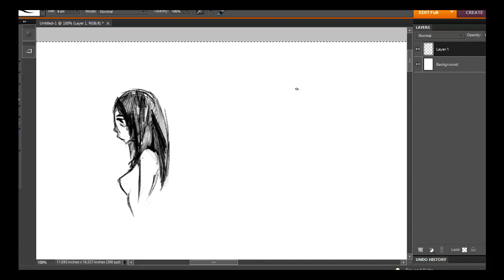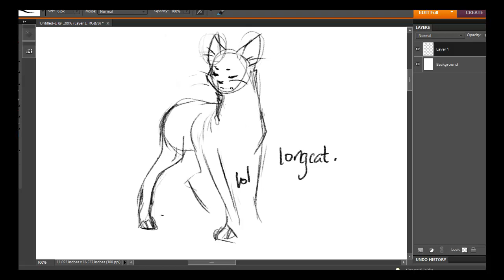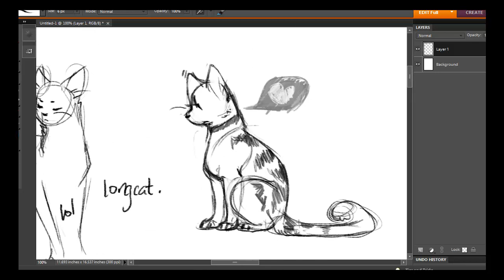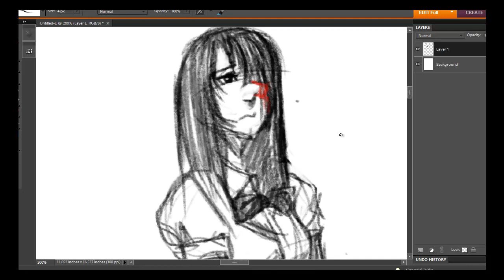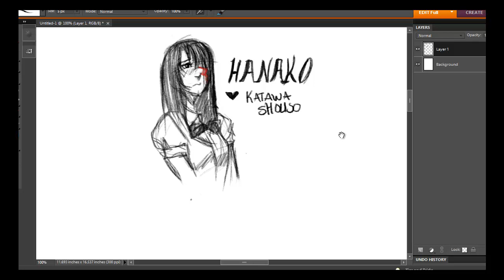20120120 warmup-camtasia test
just another camtasia test, this time trying to see how to make videos in HD. i'm really excited to be trying it out, it's much easier to use and faster than Windows Movie Maker... But recording is still a bit of a pain, so I may have to continue using CamStudio to record, even if it's glitchy. Bleh, whatever. Enjoy! I intend to do these sketch videos more often, it's actually pretty great to see my own process.